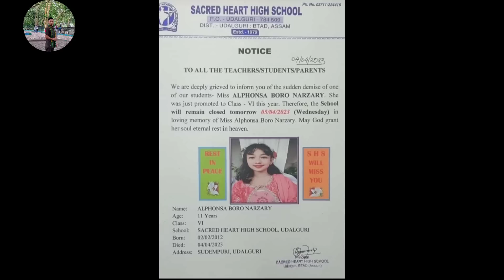binanao Alphonsa Narzary ni jiuomaya swrgwao jaiga mwnhwitwng😭😭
amai Dwimalu boro narzary ni saselo pisajw Alphonsa boro Narzary ni jiuomaya swrgwao jaiga mwnhwitwng.

11 bwswr bwiswao kidnik garji jana 04/04/2023 kali rungsari jalangbai binanao Alphonsa ya bini jiuomani takwi haywba aroj kalamna hwdw please 🙏🙏